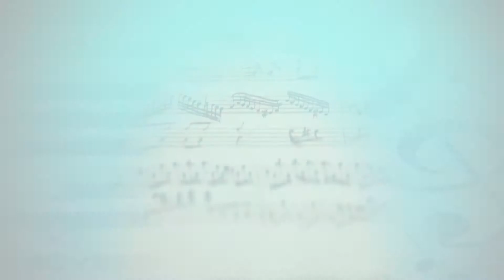MINUTO A MINUTO SEMANA DEL 12 AL 15 DE MARZO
En esta oportunidad le mostraremos en detalle lo que sucedió en nuestra sede de Caracas con el aniversario de FUNDAMUSICAL y la siembra de nuestro comándate Hugo Chavez